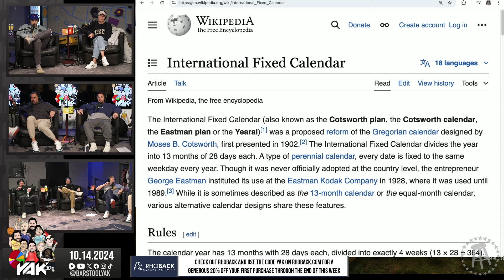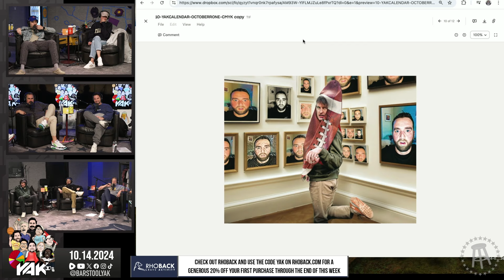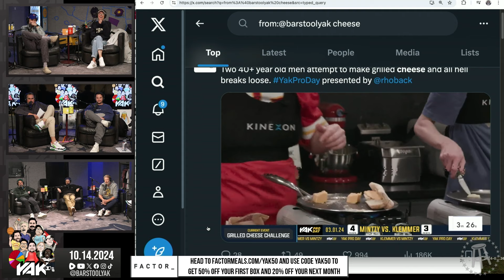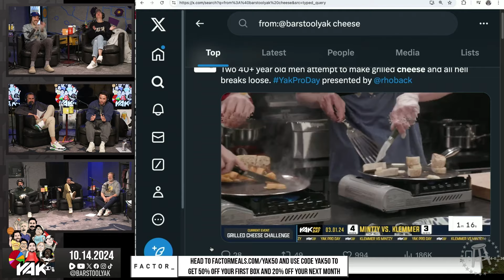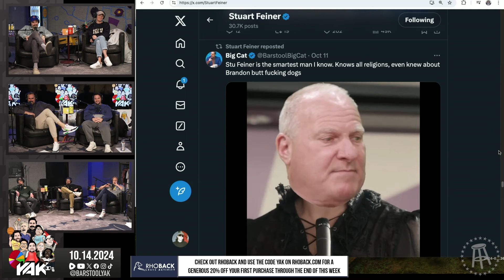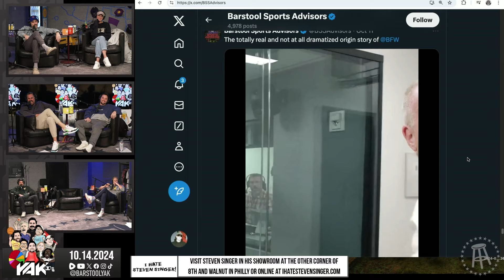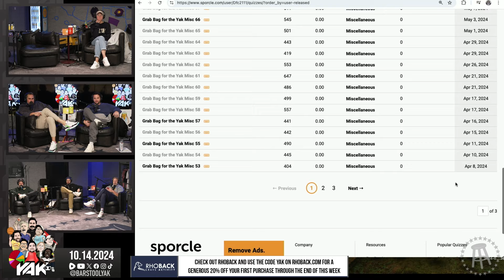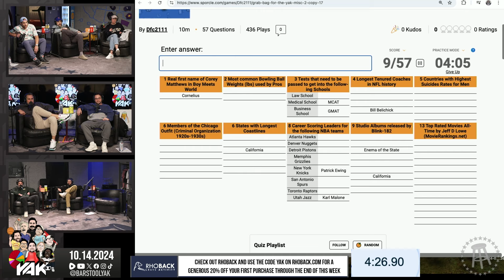A New Plan for The Yak Book Has Been Unveiled | Best of The Yak 10-14-24